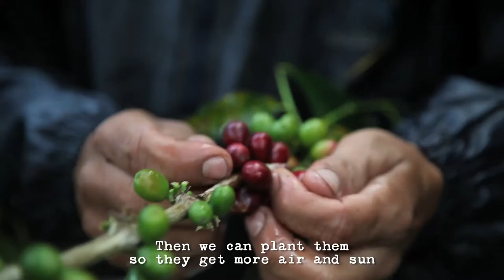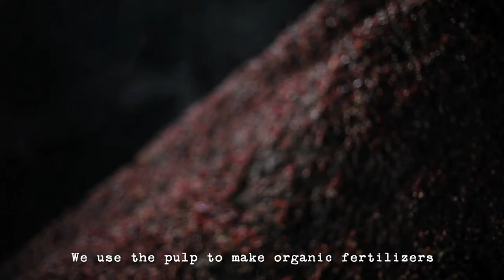Colectivo at Origin - La Prosperidad de Chirinos 2014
La Prosperidad de Chirinos was founded in 1968 by a small group of farmers in the province of San Ignacio, Peru. The cooperative has since grown in number as well as skill as it keeps up with the demands of a constantly changing and demanding specialty coffee industry. Colectivo has been sourcing coffee from La Prosperidad de Chirinos for 6 years. In the summer of 2014, we had the opportunity to visit the co-op's benefício (coffee mill) and farms, including that of Juan Lizana, a Colectivo Featured Farm.

The members of Chirinos strive to be the finest co-op in the region and thrive due in part to a close relationship with the amazing folks at Sustainable Harvest coffee importers. With passion and dedication, these farmers continue to make strides in producing high-quality coffees with a focus on family and future generations. We salute you, La Prosperidad de Chirinos!

Special thanks to the talented and inspiring Zammuto for the use of their music. Check out both of their records here: